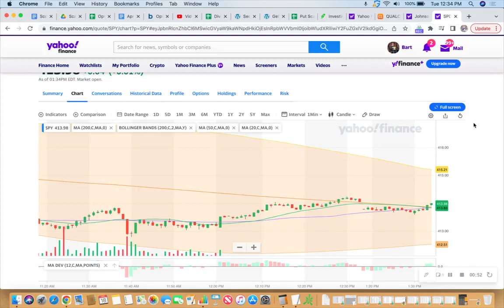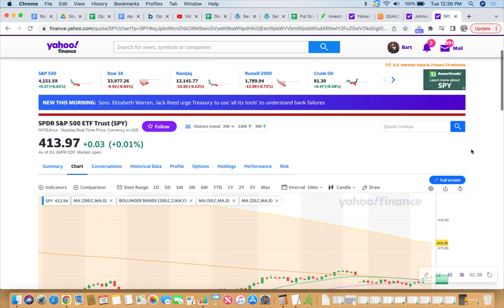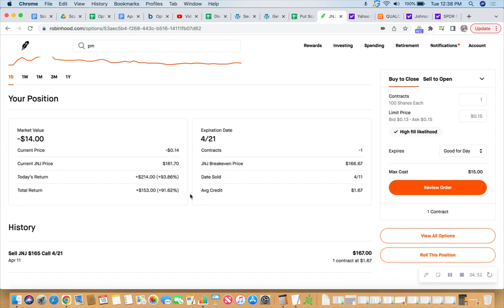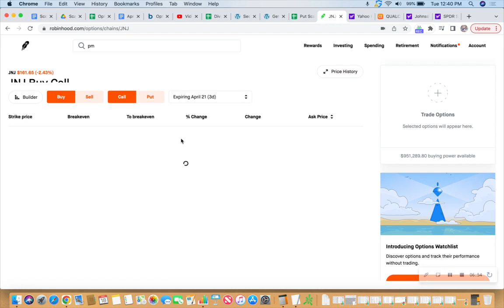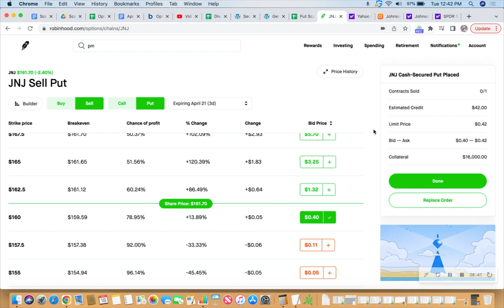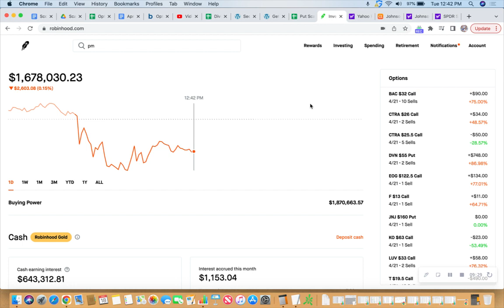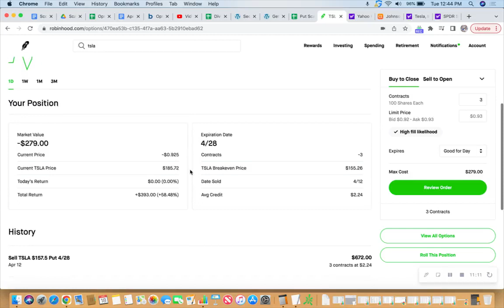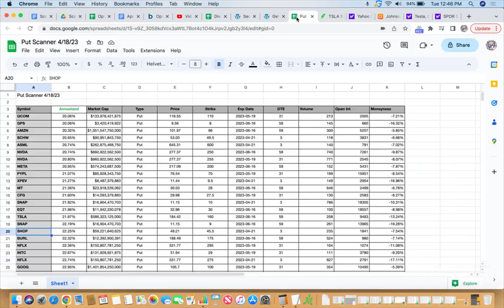Eliminating $47,250 of risk on Tesla (TSLA)